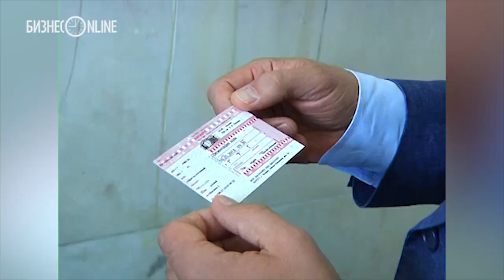Новый кинотеатр открыт в Казани: здесь пройдет кастинг фильма «Зулейха открывает глаза»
В Казани открыли первый муниципальный кинотеатр в КДК имени Ленина. Здесь будут проводить бесплатные кинопоказы для детей. Кроме того, кинотеатр, рассчитанный на 218 мест, станет площадкой для киноклуба татарского кино, где будут демонстрироваться как коммерческие фильмы, так и фестивальные картины.
С 3 по 8 июня здесь пройдет кастинг актеров для фильма «Зулейха открывает глаза» по одноименной книге Гузель Яхиной.
Видео: портал мэрии
Подготовила: Айгуль Мутыгуллина